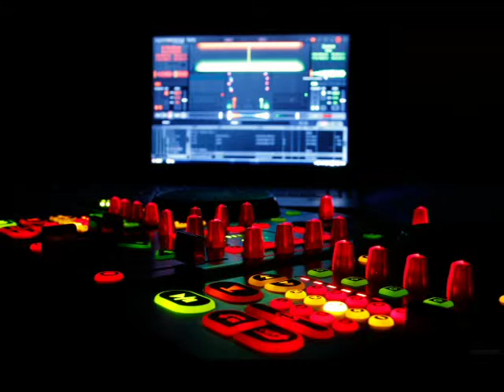CLUB by perdy - manny - bastardo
Street Fella Music 2012